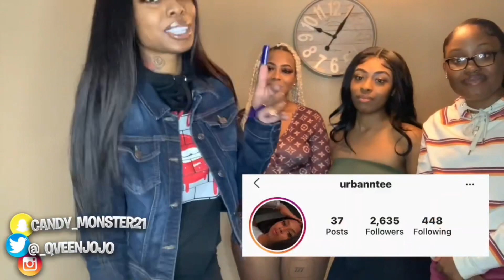TINDER IN REAL LIFE PT.2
We will drop videos daily for you guys

Social medias 🔽